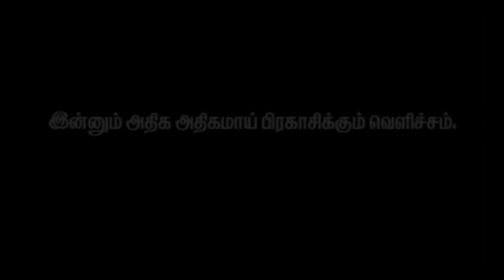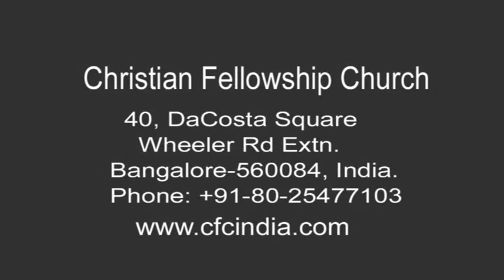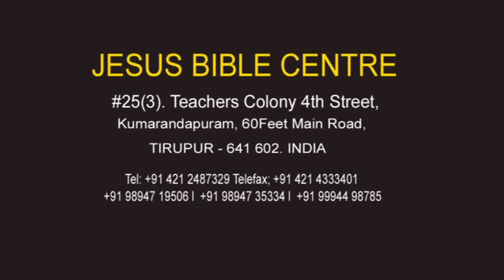The Light Getting Brighter by Zac Poonen(Tamil)